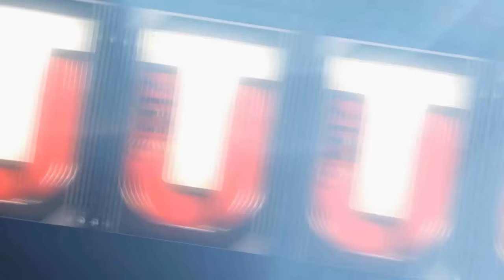Madden 17 Ultimate Team - GAMECHANGER BUNDLE OPENING